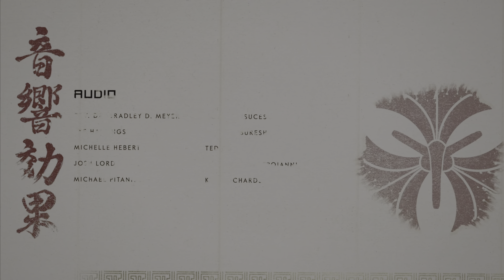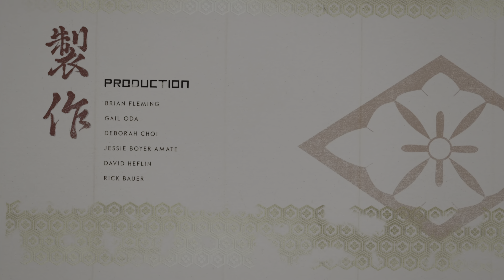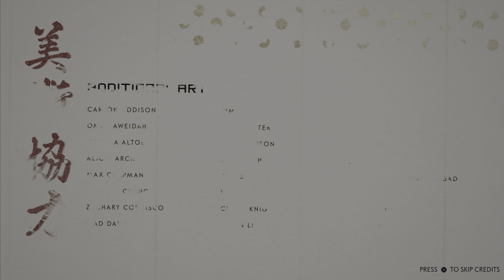The end...for now. - Ghost of Tsushima - Part 28 (Main Story Finale)